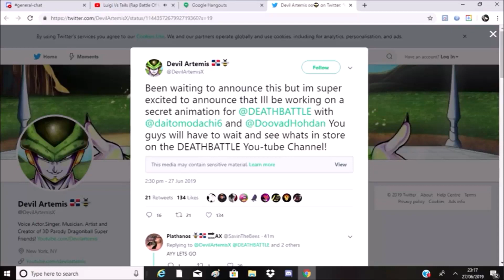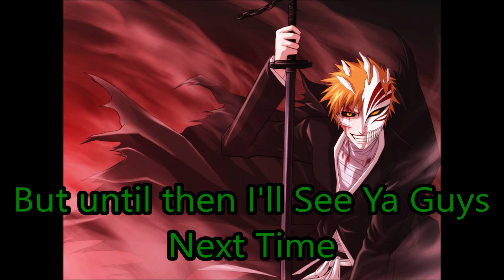Death Battle Cell (DevilArtemis) VS ???